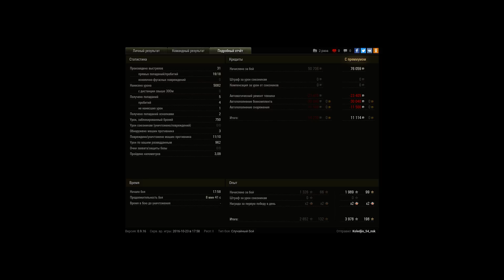M48A1 Patton, Хайвей, Стандартный бой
Игрок: Koledjio_54_nsk